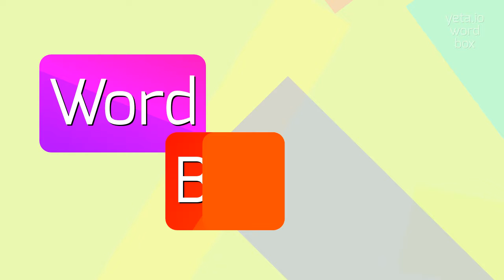How to say "pontano"! (High Quality Voices)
Watch in this video how to say and pronounce "pontano"!